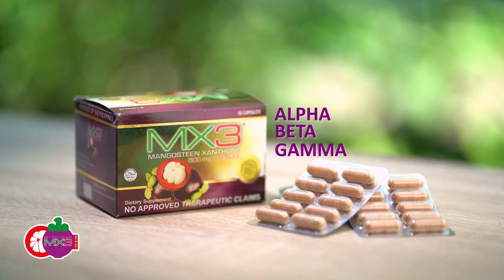Greenbug Media Production | MXtraordinary story of Rhonson Ng | MX3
MX3: MXtraordinary story of Rhonson Ng, a photographer in Davao City.